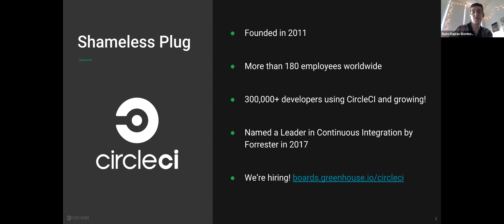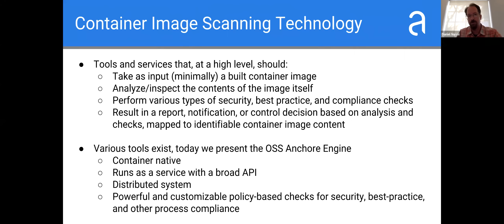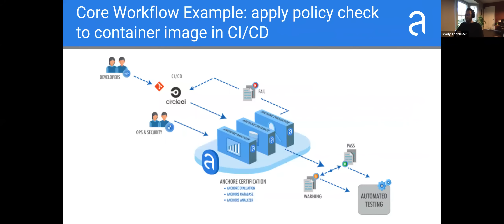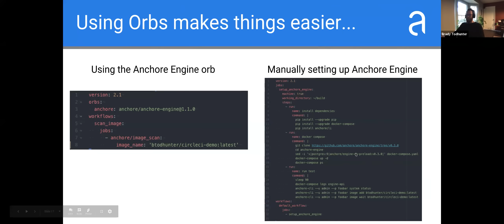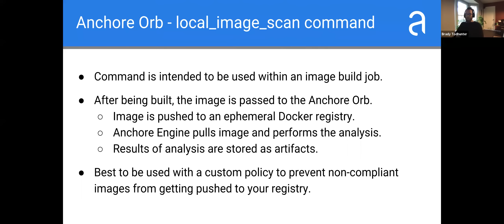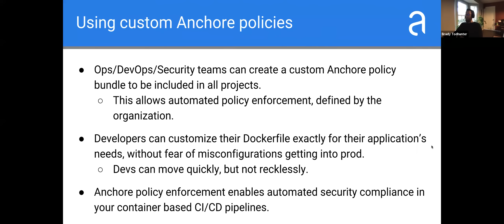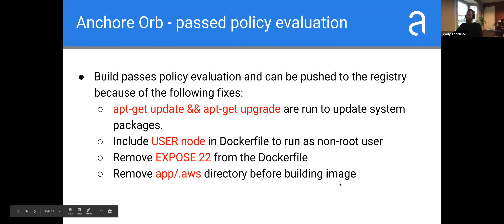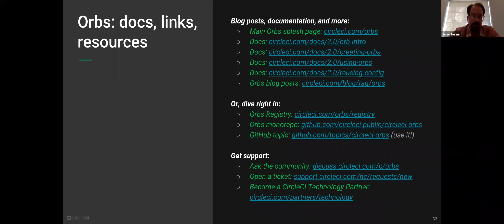Container security and compliance with Anchore and CircleCI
With increased use of container technologies across software development teams, securing these images can become challenging. Due to container images becoming a regular part of the development lifecycle, security checks for these artifacts need to be woven into an automated pipeline and become a standardized best practice for testing. Join us to learn how integrating Anchore into your build pipeline will automate static analysis on container images and apply user-defined acceptable policies to allow automated container image validation and certification.